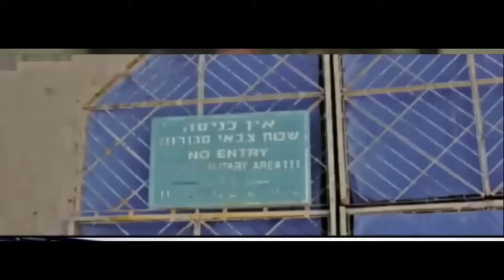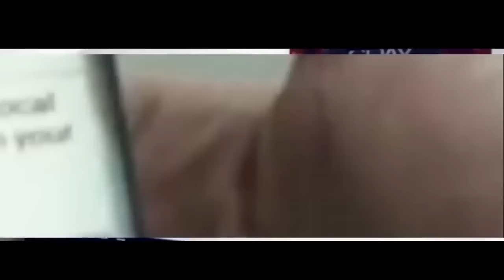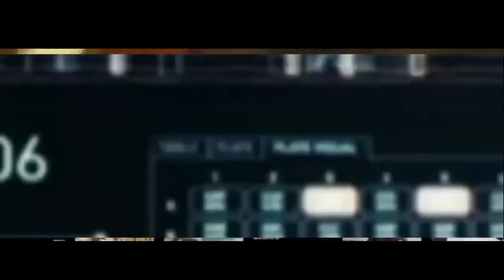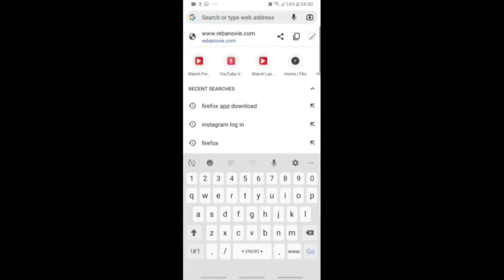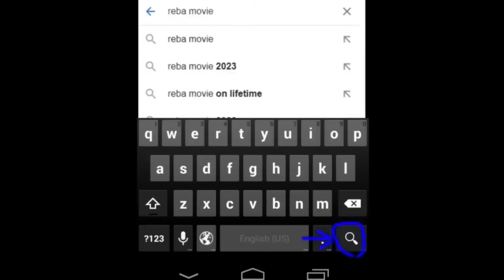Agasobanuye gashya by Rocky 2024 IGIHINDE CY'AMATEKA FILM Y'UMWAKA